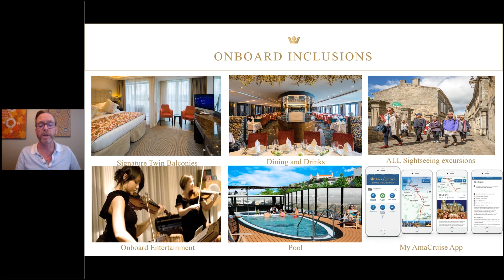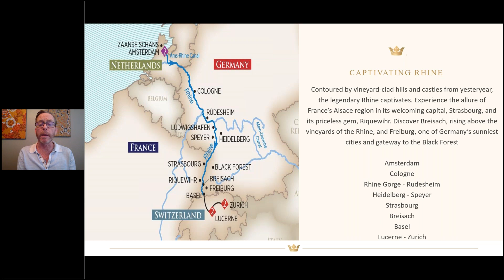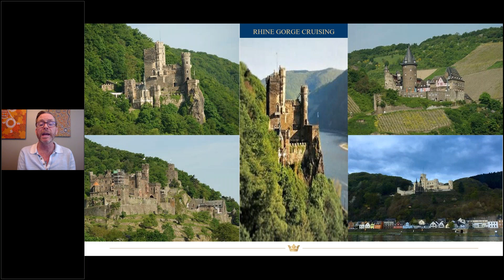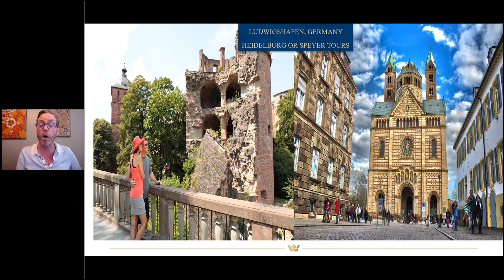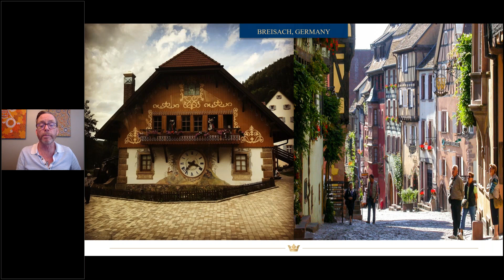Five Minute Features - Captivating Rhine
Friday's Five Minute Feature highlights the Captivating Rhine luxury river cruise from Amsterdam to Basel along with pre and post packages available in Amsterdam and Switzerland.

We hope to see you onboard soon!